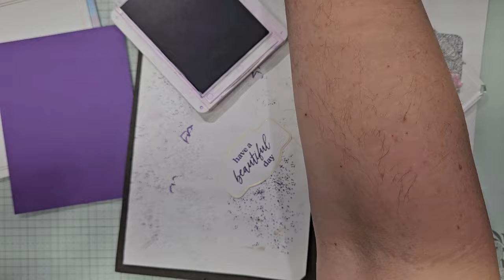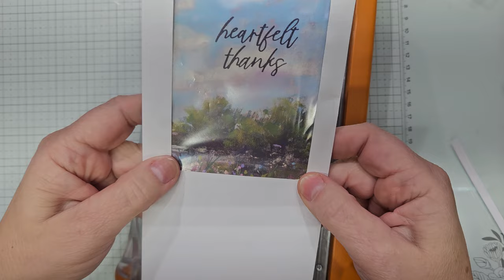March 2024 Paper Pumpkin Alternative Video #18 Meamorable Meadows from Stampin'Up!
cb 5 1/2×8 1/2(4 1/4)
L#1 4 1/4×5 1/2 Gorgeous Grape
DSP L#1 3×5 1/4 1/2 of cb from kit
1 window mailing envelope  for shaker element
small punches used to make shaker bit
sentiment strip kit
2 pieces of ribbon 5"
$store butterfly